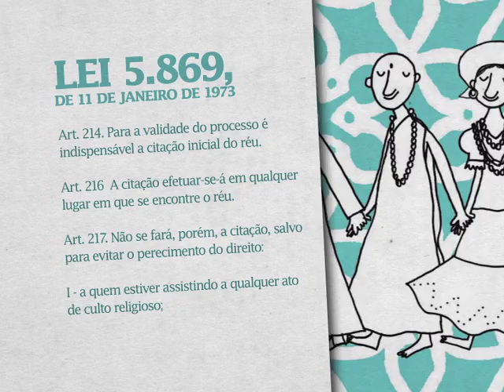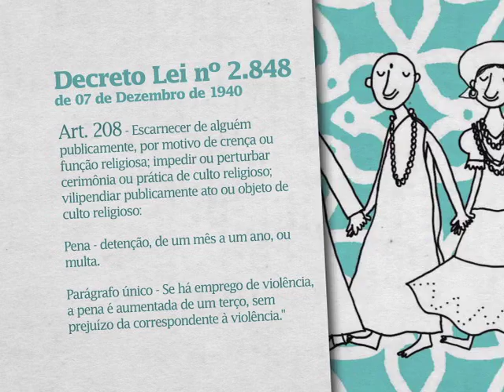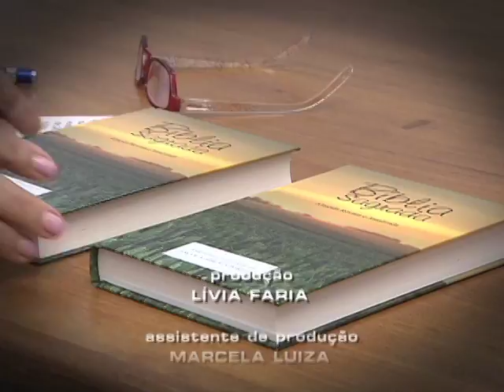Repórter Justiça - Diversidade e as religiões no Brasil (30/01/16) (3/3)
O Repórter Justiça desta semana começa a mostrar a diversidade religiosa no Brasil. Católicos, evangélicos, espíritas, candomblecistas, muçulmanos, ateus e agnósticos. Você vai conhecer um pouco mais sobre as crenças e ritos e ouvir depoimentos de pessoas que encontram dificuldades em professar a própria fé, apesar da liberdade religiosa assegurada por lei.